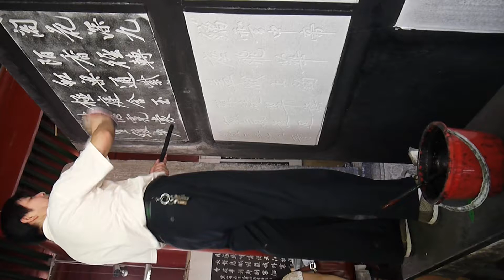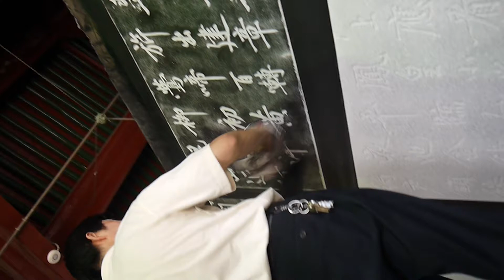旅讀中國2012.09西安專題- -- 碑林博物館拓印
銘刻下過往歷史
西安碑林是中國收藏古代碑石數量最多的博物館，收藏包括王羲之、歐陽詢、顏真卿、柳公權等歷代著名書法家墨跡刻石，總量將近3000件。